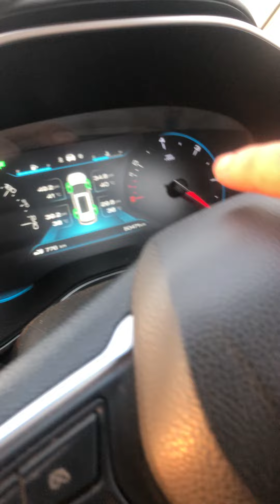3 Saal Chlne ke baad mg ka haal? 😍youtube